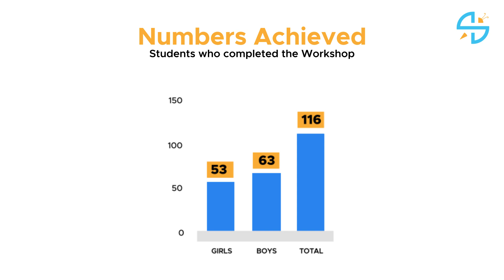Robotics Workshop @ Government Institute of Electronics, East Marredpally